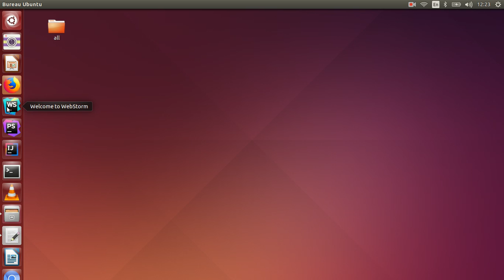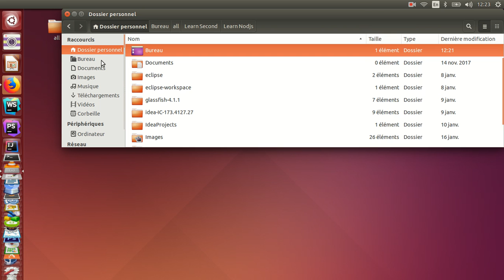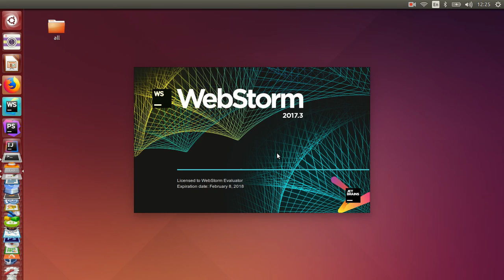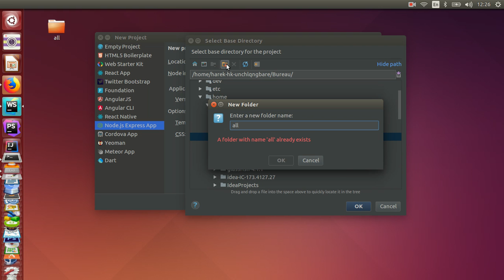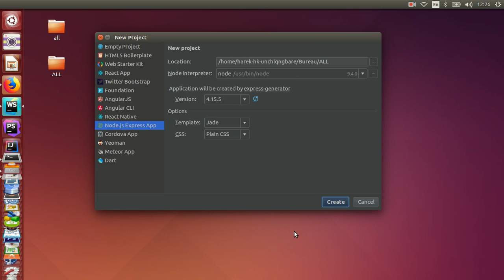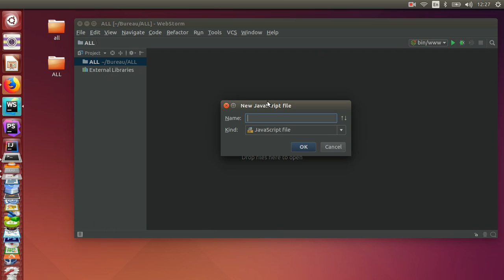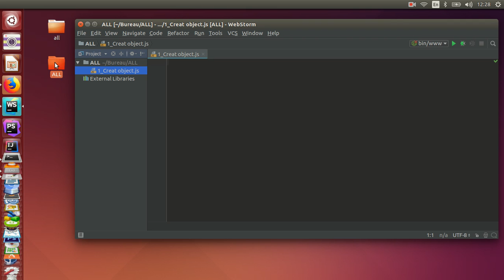5_Node.js |Create new project on node.JS